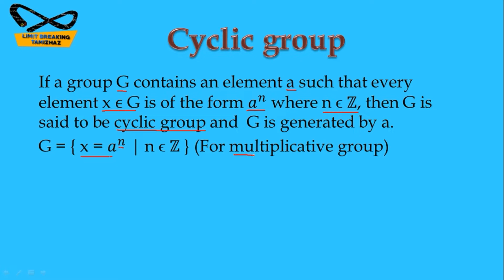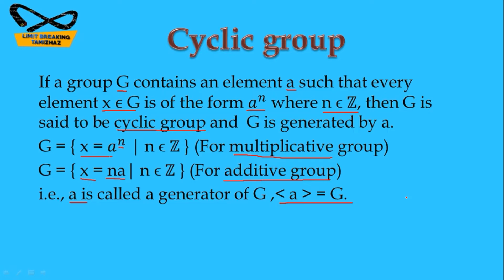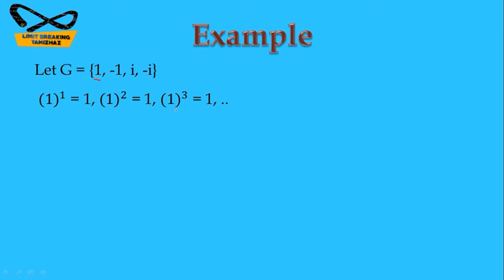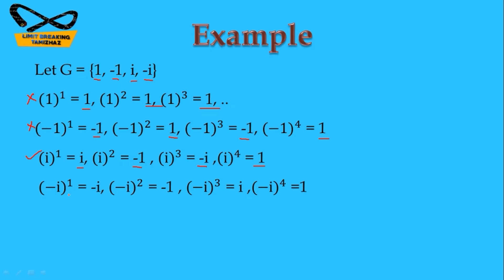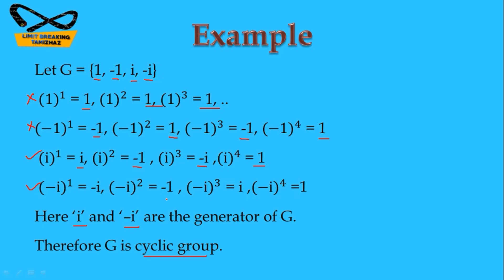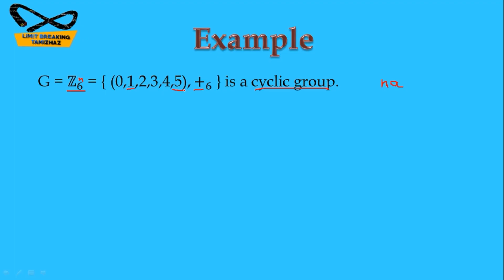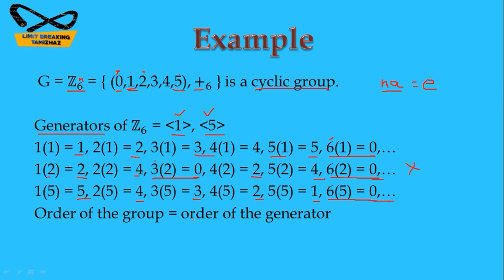Cyclic group definition with examples in tamil | Limit breaking tamizhaz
Tutor : T.RASIKA

Subject : Abstract Algebra

Topic :  cyclic group

Contents:
Cyclic grouo definition
Examples